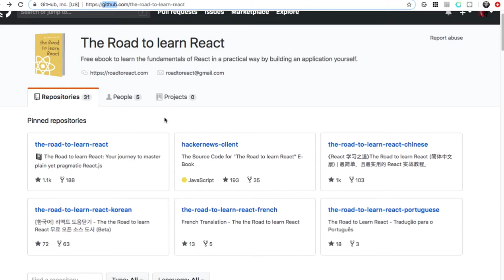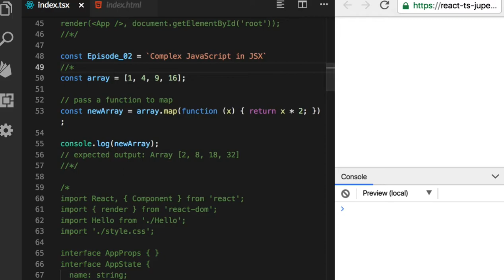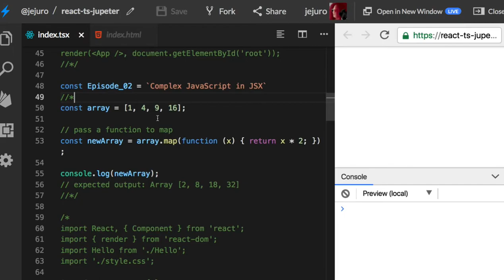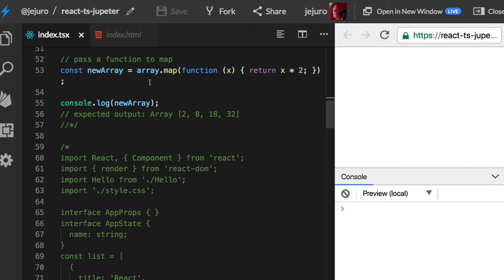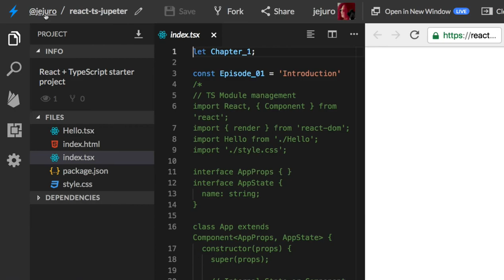React 00 - 강좌 소개